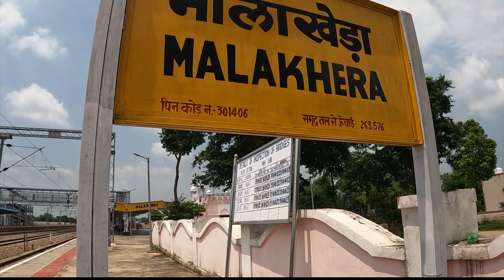करण अर्जुन फ़िल्म में ठाकुर दुर्जन सिंह की हवेली || Thakur Durjan Singh ki haveli Karan Arjun wali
KaranArjunmovie shooting location

Karan Arjun movie shooting location